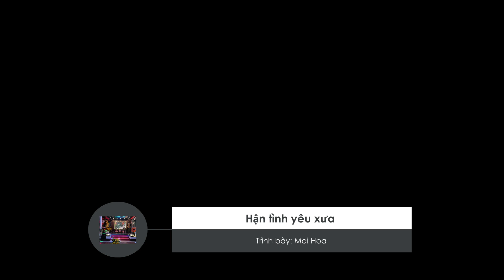Đoạn cuối tình yêu - Lê Nghĩa - 20 August 2023